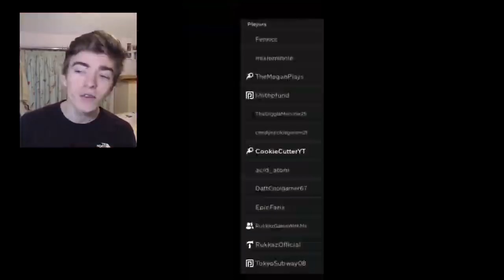Playing Roblox Adopt Me With Megan Plays! SURPRISE FREE Ride Potions In Adopt Me For PeachySquad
Playing Roblox Adopt Me With Megan Plays! SURPRISE FREE Ride Potions In Adopt Me For PeachySquad🌟Use star code "CANDY" when buying robux, premium or roblox gift cards
📷View my photos on Instagram @Mattyajp
👻Get behind the scenes on snapchat @mattyajp
🐦read my strange tweets on twitter @CookieCutterYT"
🌟Use star code "CANDY"

Watch this: Adopt Me SHARK PET Confirmed! Roblox Adopt Me Ocean EGG Update PETS And Release Date Information!

How To Get A FREE Game Pass In Brookhaven RP Roblox! Free Brookhaven Premium Pass 2021

Adopt Me APRIL FOOLS 2021 Update! Roblox Adopt Me Pets Update News/Ideas For April 1st Update 2021

cookie cutter likes watching adopt me youtubers, lankyblox, roplexgaming, xsophia16x, celerey games, prezley, pandaplayz, protonplays, theboxquiz and more! Adopt me is a roblox game  suitable for roblox roleplay game where you collect  adopt me pets and you can do adopt me trades to get new pets on my channel i show the adopt me updates,adopt me hacks ,adoptmetrading ,adopt me giveaway ,adopt me codes (if they ever do any again loll) Thanks for reading!